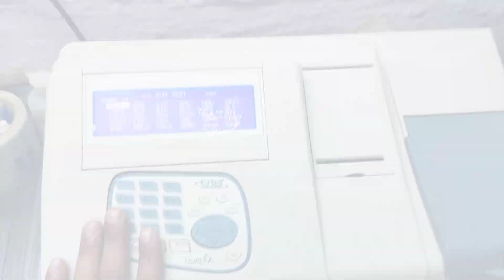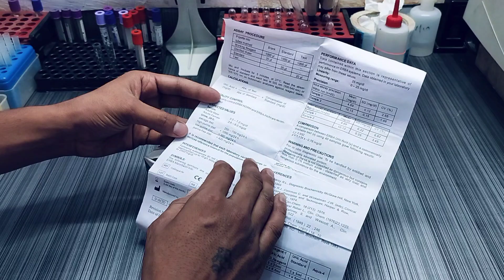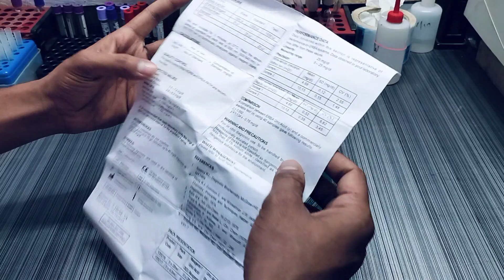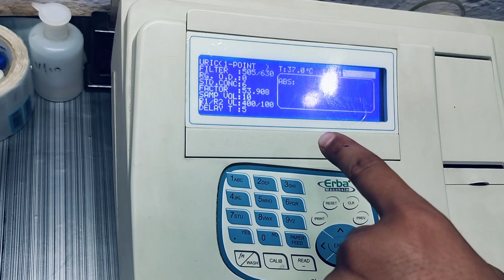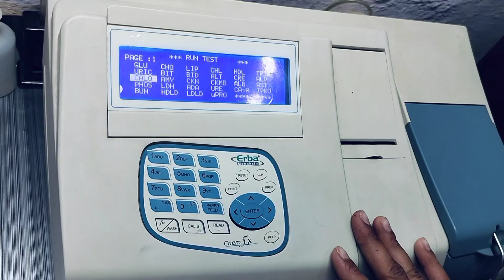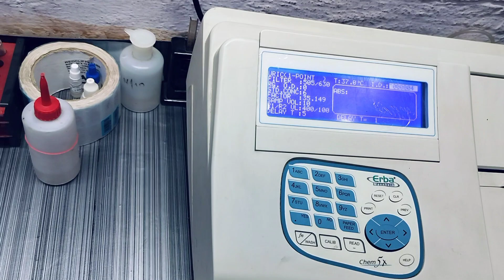Serum uric acid standard with test of procedure !! serum uric acid test of procedure in Hindi !!